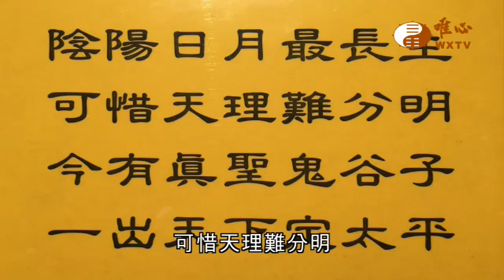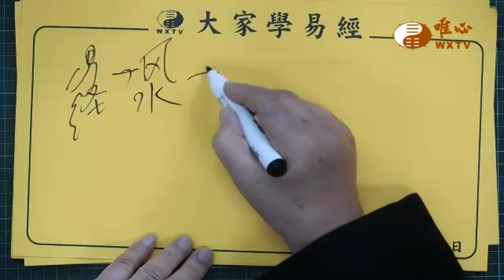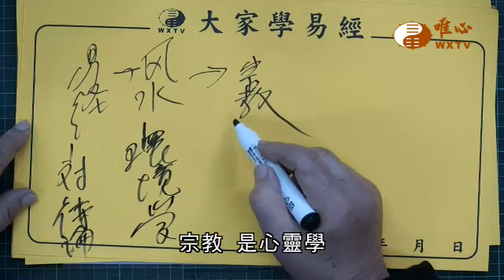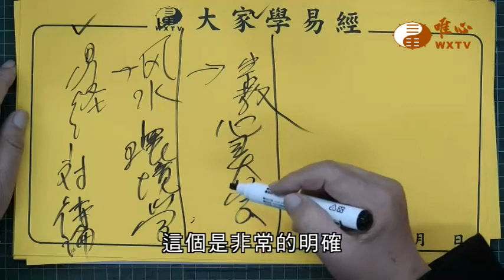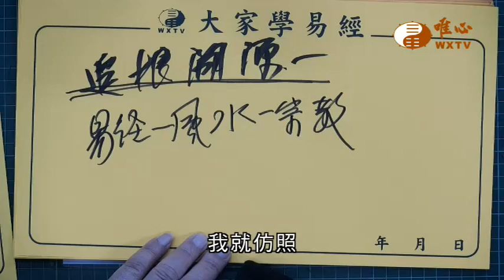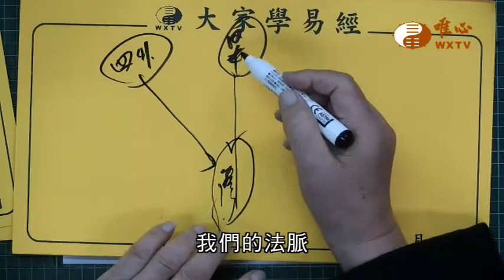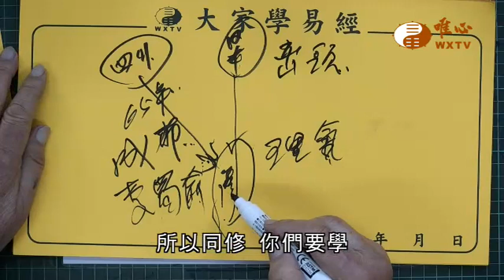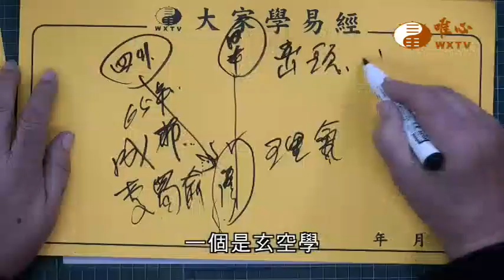風水學概說【唯心天下事3814】｜ WXTV唯心電視台